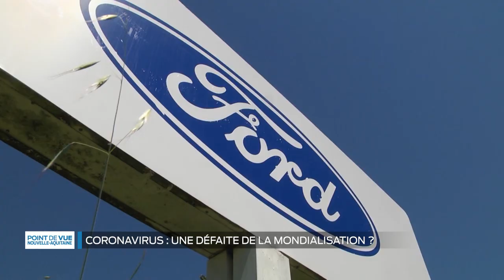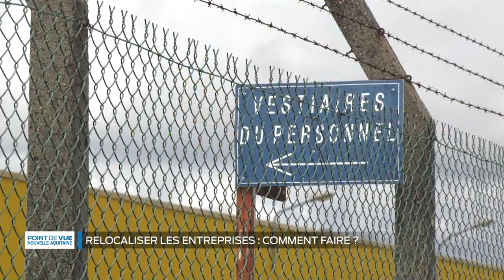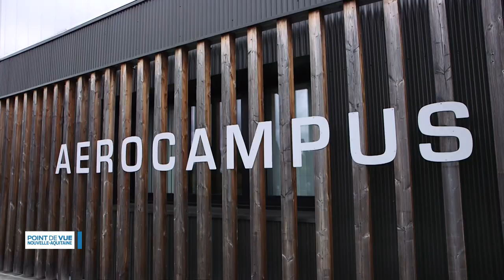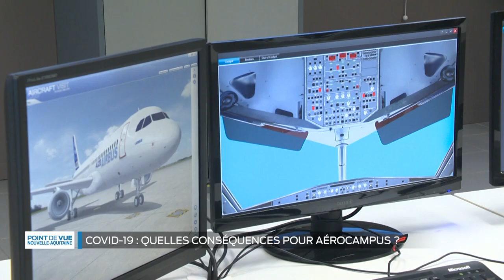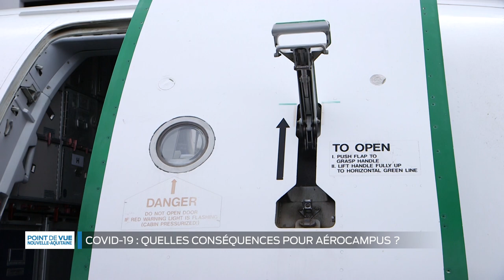Point de Vue en Nouvelle-Aquitaine - L'après Covid-19 : un défi à l'économie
L'après Covid-19 : un défi à l'économie. Peut-on relocaliser les entreprises ? Quelles conséquences pour l'aérien, une des filières phares de la Nouvelle Aquitaine ?
Explications avec l'économiste Edwin Le Héron et le directeur général d'Aérocampus, Jérôme Verschave.